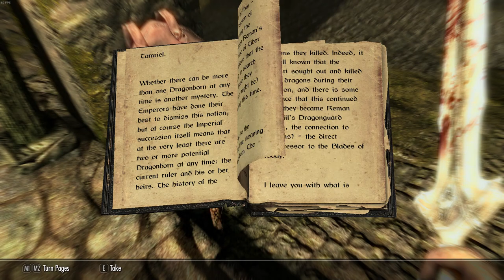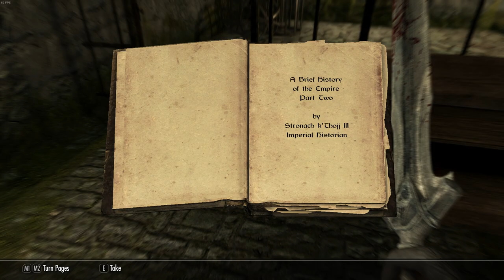Still Worth Playing?? Skyrim Special Edition PC Max Settings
what's going on YouTube its ya boy Foxy here with the first 28 minutes of The Elder Scrolls V Skyrim. I truly enjoy Skyrim with a burning passion, this will be my 7th playthrough since it was released in 2011. The special edition is a treat as well, I always tend to focus my character around heavy weapons and armor but I'm going to try experiment with the magic aspect this time around.